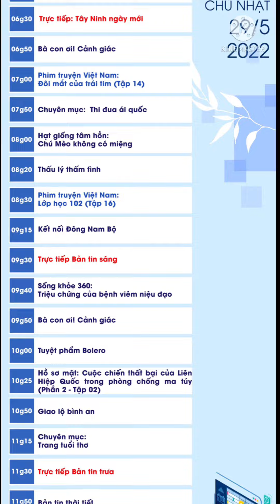Chương trình truyền hình Chủ nhật 29-5-2022